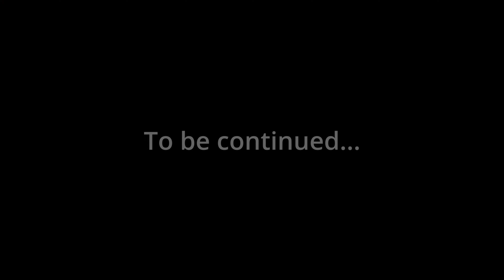My Friends are MONSTERS! [Minecraft Challenge]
Minecraft Challenge - Unlock Chunks and BEAT THE GAME Before My Friends (and try not to DIE along the way...)

ChuckLife is an original competitive idea that combines the ChuckLock and Attrition datapacks with the Minecraft team system. While holding similarities with other Life Steal series originally created by Grian, it's stands out on it's own for various reasons.

CHUCKY MEMBERS

MODS and DATAPACKS

→ The following datapacks have been used server wide

Thank you so much for your feedback thus far! I look forward to continuing our adventure. Let's play Minecraft together!